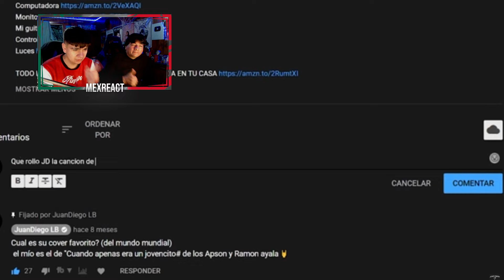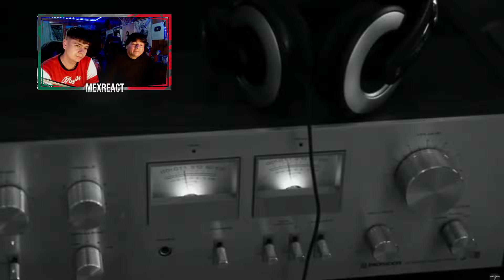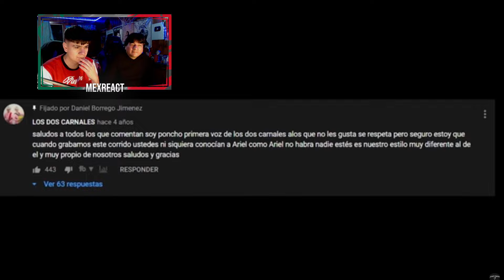CANCIONES que se hicieron FAMOSAS GRACIAS a MÉXICO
VIDEO NUEVOS TODOS LOS DOMINGOS, MARTES , MIRECOLES Y VIERNES